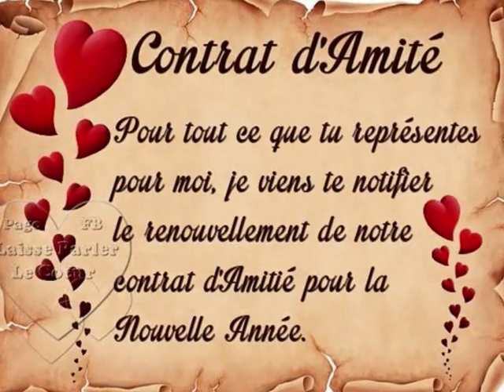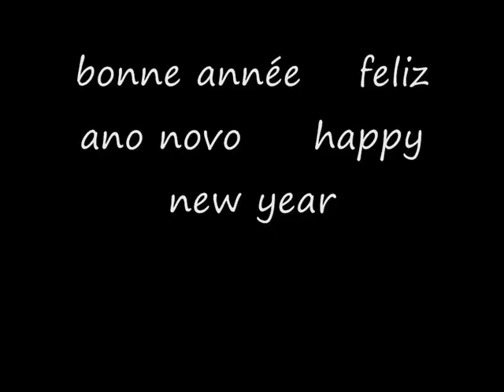Bonne Année Feliz Ano Novo Happy New year (Martine Ghislaine)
JE VOUS PRESENTE MES MEILLEURS VOEUX EN CETTE NOUVELLE
ANNEE   Y LOVE YOU